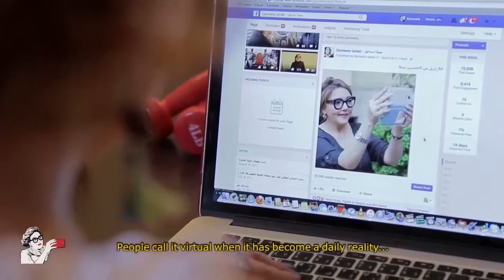برومو حكايات جميلة: ليه فكرنا في الحكايات؟ // Why tell the story this way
"Hekayat Gameela" or "Gameela's stories", is a new media concept that we could label, for the moment, as "Personal TV", the first of its kind in Arabic content. Each story is filmed, written, told, by Gameela Ismail, a 52-year-old prominent TV presenter/politician,  by only using her smart phone.  Gameela chooses the characters of her stories from people around her, or far and reach out for her to listen to them. Their faces are not seen and voices are not heard in the main stream traditional TV where Gameela worked for more than 20 years.
With Zero cost, zero crew, zero professional filming/recording equipment, Gameela uses her smart phone and an external microphone to move, listen and tell the stories of others in her own words and connects their voices and stories to younger generations sitting on their keyboards online around the world in a simple modern format that could suit them. The technique that Gameela uses and the format she has been able to establish, with her colleagues at Medina gives the opportunity to others to establish their own personal TV away from the strong fist of the authority on the media in the Arab world and the control of big money under their tight supervision.
The original human content involved in the simple format  and simple language enriches the awareness of millennials and other young generations about the community around them, the reality of others and offers them "another" perspective and narrative against the "official" one which reaches them through most available channels nowadays.
Humans interviewed by Gameela are NOT victims in her stories. They are people who have alternative stories to tell and a parallel narrative than that voiced on state and private media in the Arab world. The "personal TV" which Gameela introduced on Medina is a format that enabled  her to escape the slow DEATH of the mainstream media to the LIFE of the new digital one.
With this format, Gameela sets an example for fellow media colleagues to break the monopoly over the media which currently offers them less and less of a space to work, and escape the control of the authorities over the content they want to deliver.
"Everyone has a story to tell that can THREATEN the integrity of the official one" ! she says. The interactive interface provided by Medina, a new media platform launched in Egypt in 2016, offers her to run the story under "Hekayat Gameela" , run the raw material of the original interviews with people in "The basket" "السلة", and the feedback from users who add their own stories under "Their stories" "حكايتهم" section.  "Hekayat Gameela" won the award of "The best short film to empower women" in 2017 from MBC HOPE in WIL forum in Dubai, and was a finalist at the WAN-IFRA African digital award in 2018 in South Africa.
"حكايات جميلة" ..
جميلة إسماعيل في أول برنامج من نوعه وفي هذا القالب من الافلام القصيرة "حكايات جميلة" على منصة "مدينة" تهرب من موت التليفزيون إلى حيوية وتفاعل وحياة الإعلام الرقمي، ليس العكس كما تعود المشاهد مؤخرًا..مع حكايات جميلة تدخل "المذيعة" هذه المغامرة الأولى في تقديم حكاية كاملة عبر كاميرا خفيفة ومحببة لشوارع المدينة هي عدسة هاتفها الذكي. غيّرت جميلة صورتها المعروفة في عالم التليفزيون التقليدي منذ التسعينيات، وصورة أخرى في عالم السياسة تثير الاحترام والجدل في آنٍ . تختار جميلة حكاياتها وتكتبها وتصوّرها بنفسها ثم تعلق عليها في تجربة مهنية جديدة يمكن ان نسميها "التليفزيون الشخصي Personal TV"، حيث لا يحتاج "حكايات جميلة" إلى فريق عمل قد يعطل السرد التلقائي أو معدات وتكاليف إنتاج مكلفة ومعقدة، دون أن نخسر رهاننا على الجودة والمتعة في آن. “حكايات جميلة” مساحة من التفاعل والمشاركة عبر إمكانية نشر حكايات أخرى للمستخدمين في زاوية "حكاياتهم"، مسموعة أو فيديو، يسرد متابعو البرنامج تفاصيلها بأنفسهم، ليكونوا مساهمين في الحكايات مع جميلة من خلال ارسال انطباعاتهم وحكاياتهم الخاصة ايضا علي نفس المنصة. كما تتيح لمشاهدي الحكايات ان يستمعوا لباقي حكايات الشخصيات كاملة في زاوية "السلة" التي تحتوي علي كواليس اللقاءات من أحاديث و صور و صوت.."حكايات جميلة" بدأت مع البث التجريبي لمنصة "مدينة" والتي تقدم تيارا جديدا من الميديا وتعمل على تقديم محتوى عربي غير تقليدي .الحكاية الاولي كانت  "الخمسون" عن تجربة جميلة اسماعيل في الوصول إلى سن يربطونه باليأس ...وتابعت بحكايات عن جيرانها و اكتشافها اسرة أسطورة كرة القدم "حنفي بسطان" ثم حكايات عن الاحياء والمدن مثل الزمالك والوراق و ساكنيها و الجونة بين اليوتوبيا والمنفي وحكايات عن شخصيات مثل سارة المصرية بروما.  فازت الحكاية  الرابعة عن "الاميرية" بجائزة "أفضل فكرة فيلم قصير تساهم في تمكين النساء ومن حولهم" في اكتوبر ٢٠١٧ في منتدي النساء العالمي WIL بدبي.  استطاعت الصحفية/المخرجة جميلة إسماعيل، كما اعلنت لجنة التحكيم الخاصة بمؤسسة Naseba- MBC HOPE في حيثيات قرارها،  "استطاعت بهاتفها الذكي وفطنتها، ومهاراتها الصحفيه و رؤيتها الاجتماعية و صوتها الملطف، ان تستحدث تكنيكاً أصلياً و ملهماً، تحكي من خلاله قصص اناس غير مرئيين عن موضوعات مسكوت عنها. جميلة تساهم في تمكين من تلتقي بهم من خلال فتح الكاميرا و إتاحة صوت لهم."